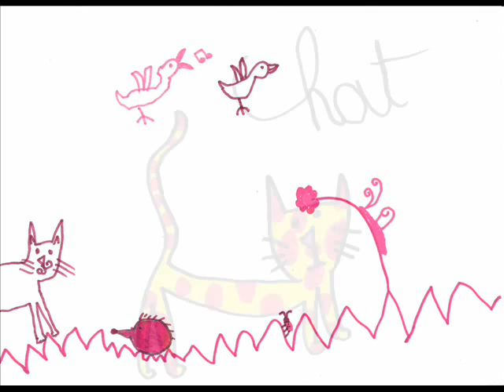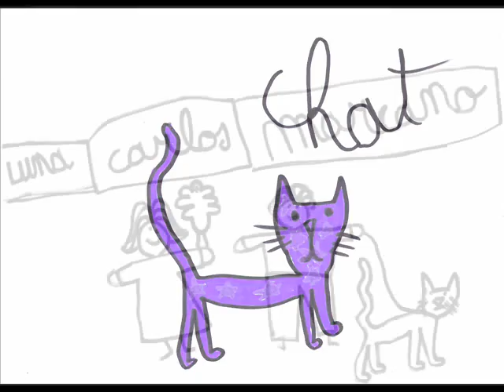Lilia Vera. Son chispitas. Otilio Galíndez. Letras.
Para Lunita.
Hermosa cancion de el gran compositor  Otilio Galíndez.
Canta: Lilia Vera, (nadie interpretarà la obra de Galindez como Lilia)
Video ilustrado por Luna Marcano, con dibujos de la serie "Gatos imaginarios"
Video realizado por Carlos Marcano.
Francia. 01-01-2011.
LETRA:
Cocuyos: En Venezuela= luciérnagas.
Estrellitas fugaces parecen
Tus ojos que a veces
Me miran mezquinos
Cual palomas que inquietas volaran
Cual chispitas, cual cocuyos (luciérnagas)
Así miras tú, así miras tú
Son chispitas a veces tus ojos
Son cocuyos de tímido fulgor
Y disipan un poco la sombra
Que nubla mi corazón